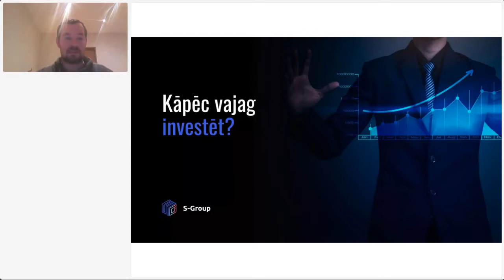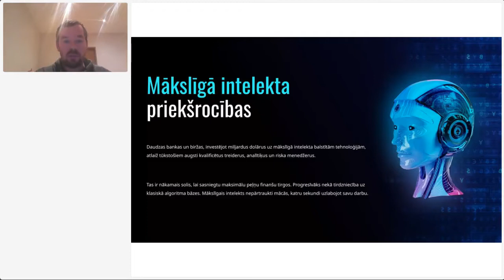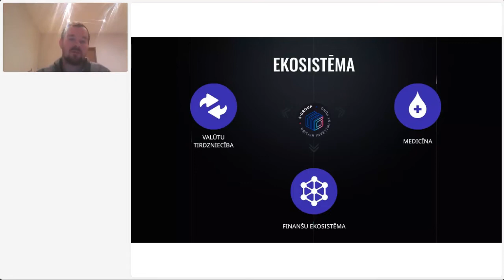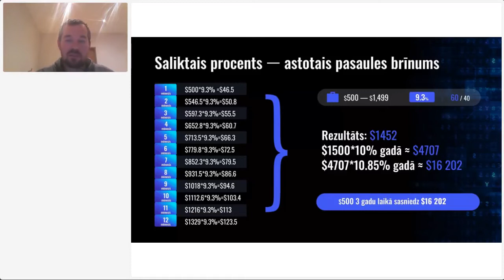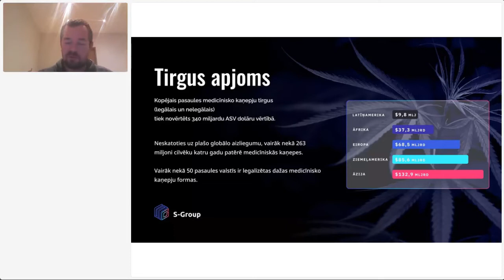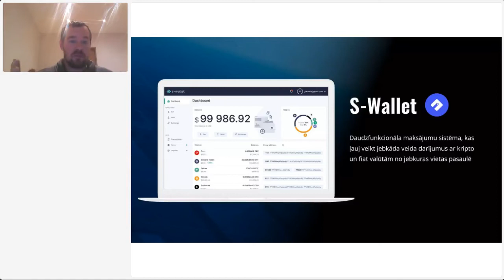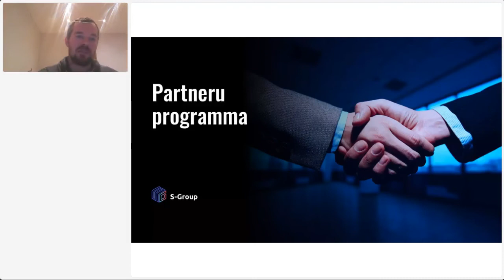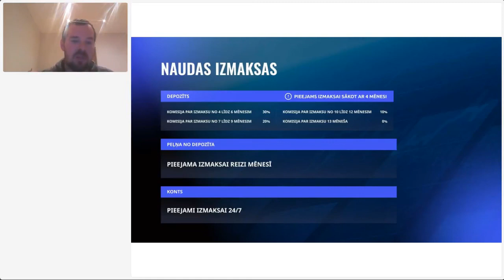S-Group presentation in Latvian, Eriks Dunovskis, 15.12